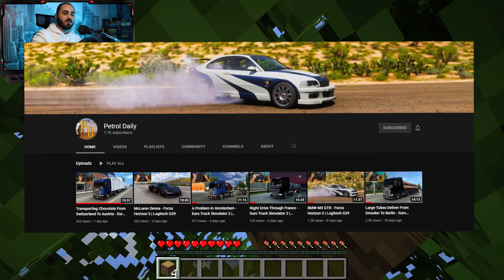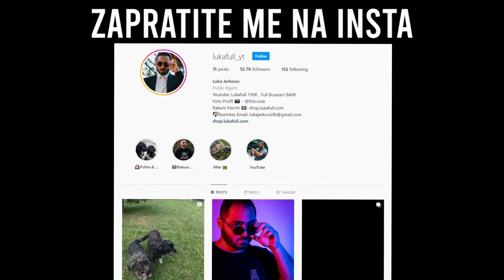IGRAM MINECRAFT NA VOLANU ! *DA LI JE OVO MOGUCE?*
BACITE LIKE AKO ZELITE JOS KLIPOVA MINECRAFT SA VOLANOM !